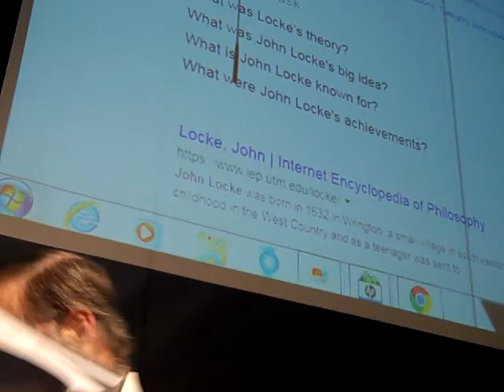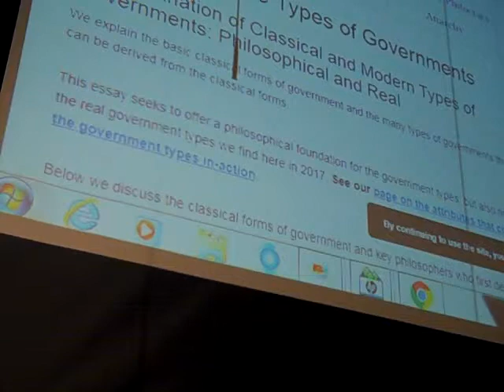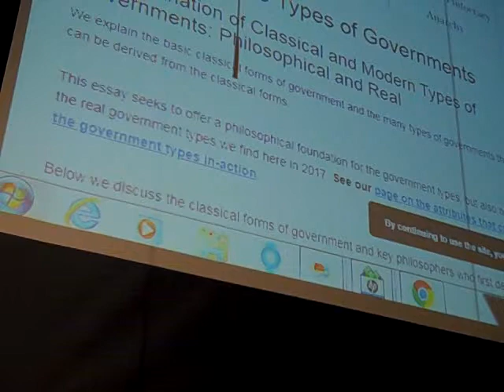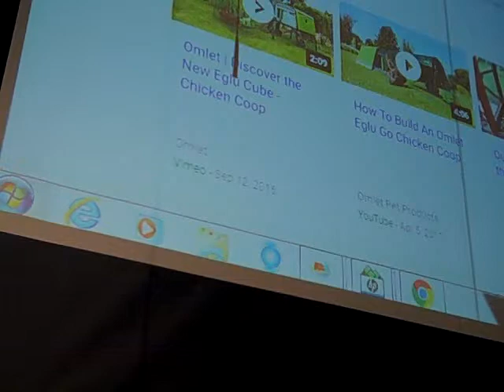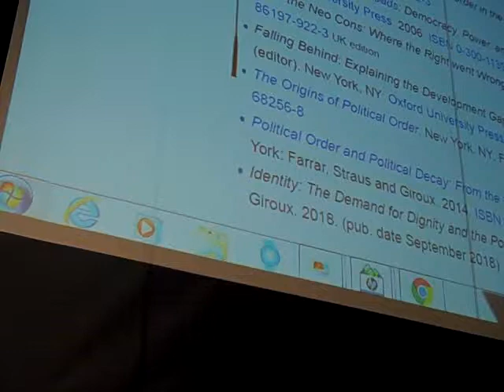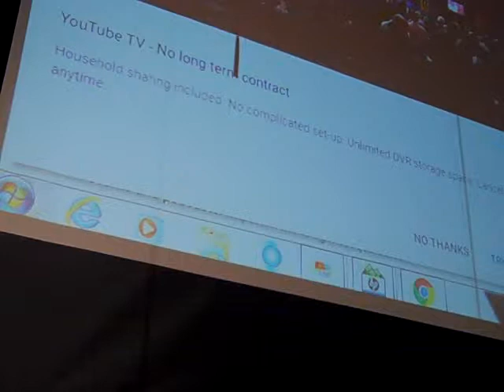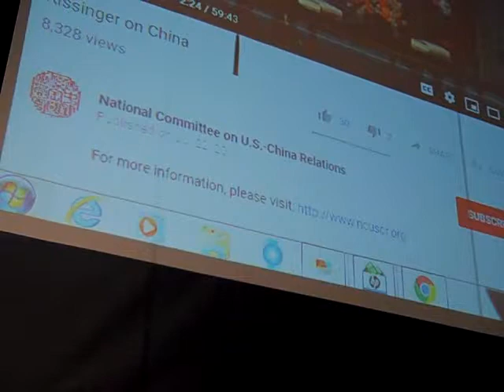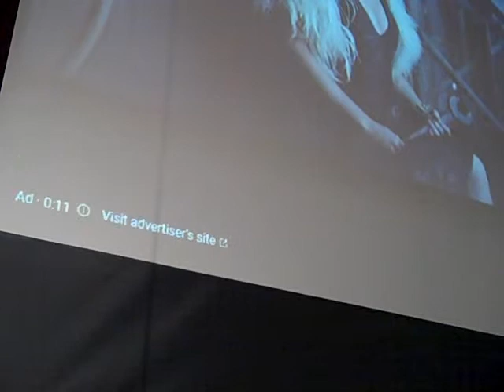Intro to Philosophy Spring 19 lecture 15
John Locke